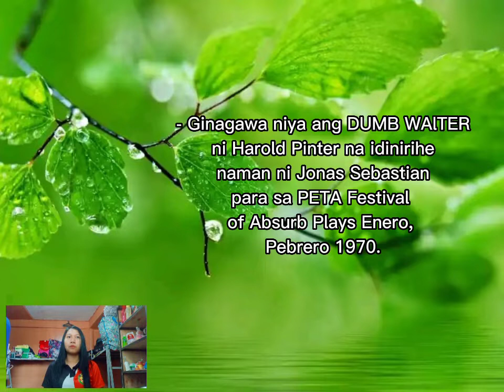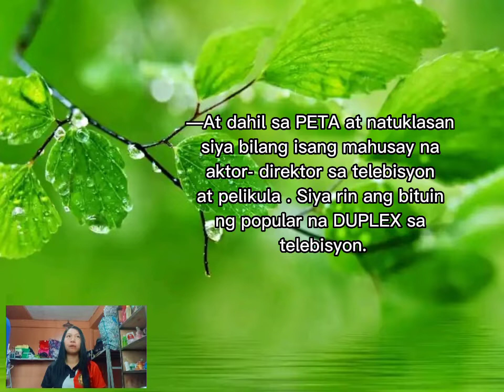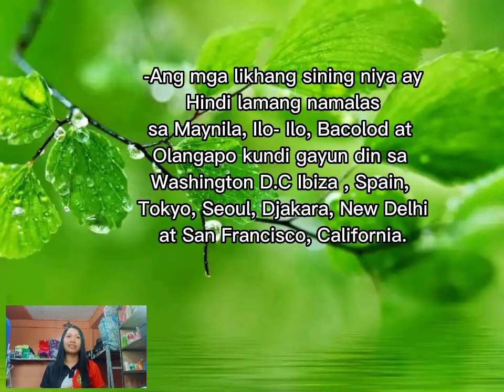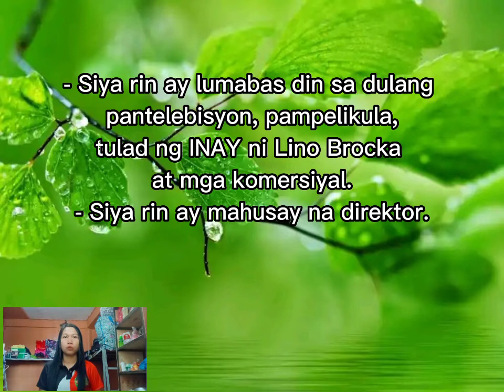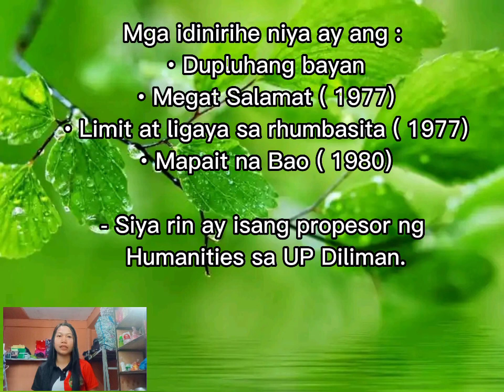SOCRATES " SOXY " TOPACIO AT BRENDA FAJARDO